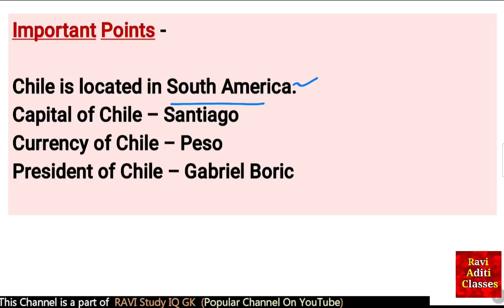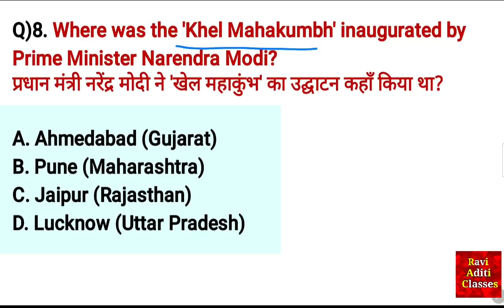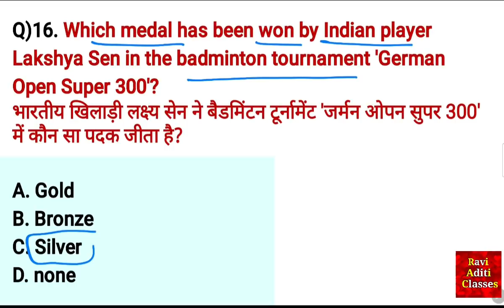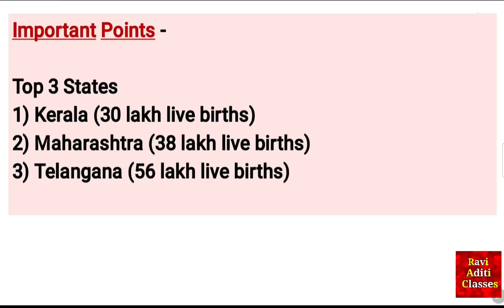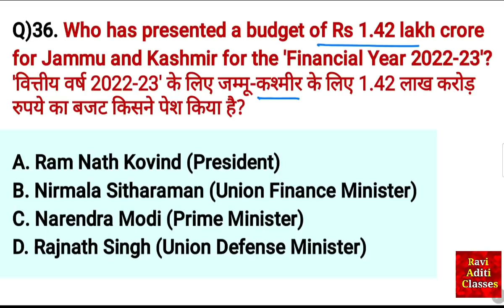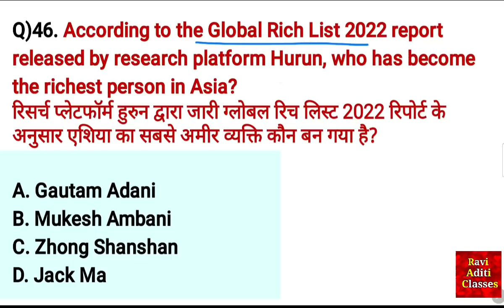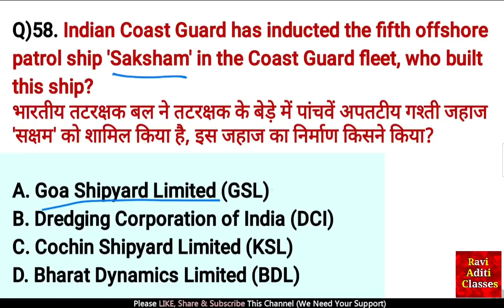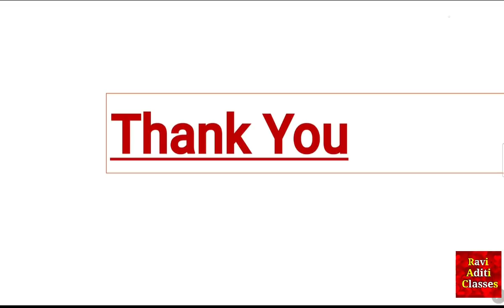Weekly Current Affairs 2022 March | Third Week | Current Affairs 2022 March in English | RAVIaditi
Current Affairs 2022 in English March

Main Channel - @RaviStudyIQGk

Hindi Channel - @CurrentAffairsByRavi

additional related-
current affairs
current affairs 2022 ravi aditi classes
current affairs 2022 pdf
current affairs 2022 daily notes
current affairs 2022 gk in english
current affairs 2022 in english of india
current affairs 2022 in english questions answers
current affairs 2022 most important questions
current affairs 2022 very important questions
current affairs 2022 in english daily
current affairs 2022 for mpsc
current affairs 2022 for bank exams
current affairs 2022 adda247
current affairs 2022 clat
current affairs 2022 drishti ias
current affairs 2022 next dos
current affairs 2022 exam